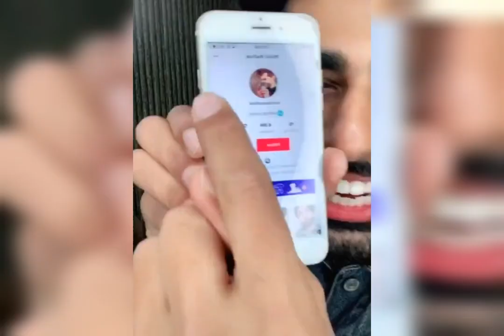Mridul madhok EARN 1 LAKH PER MONTH BY-PART TIME JOB AT HOME !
Mridul madhok EARN 1 LAKH PER MONTH BY-PART TIME JOB AT HOME !Mridul madhok EARN 1 LAKH PER MONTH BY-PART TIME JOB AT HOME !

Mridul madhok homemade remedies for all tipes 2019